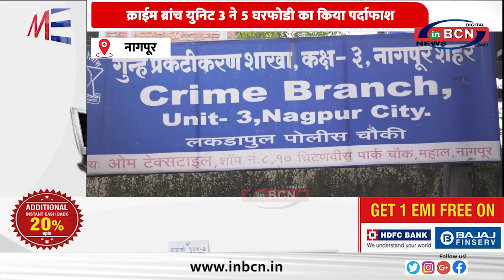क्राईम ब्रांच युनिट 3 ने 5 घरफोडी का किया पर्दाफाश...........INBCN NEWS